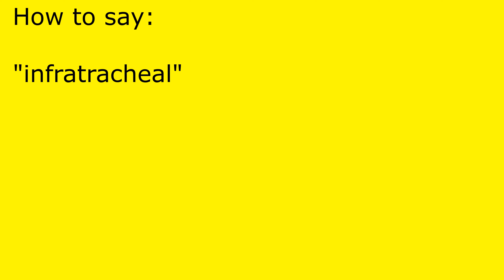How to pronounce infratracheal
infratracheal pronunciation.